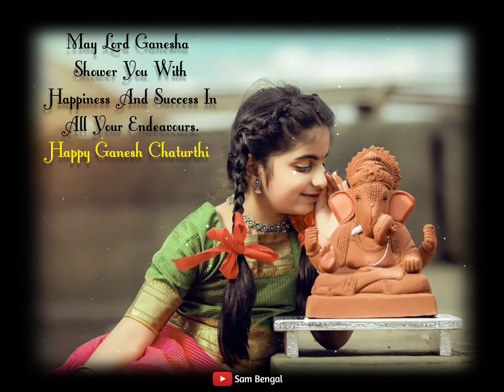Ganesh Chaturthi || 4k HD ULTRA || Happy Ganesh Chaturthi || Ganesh Chaturthi Status || Sam Bengal